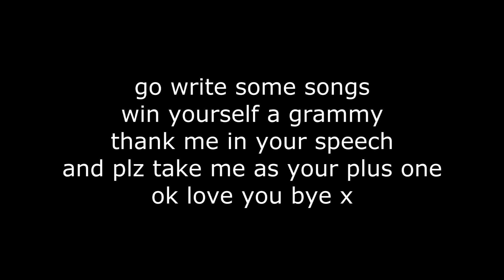HOW TO WRITE A SONG (IT'S SO EASY!)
Here are my 4 super top secret tips/tricks/hacks to help you write some kick-butt songs if you're new to the skill or struggling with writer's block.